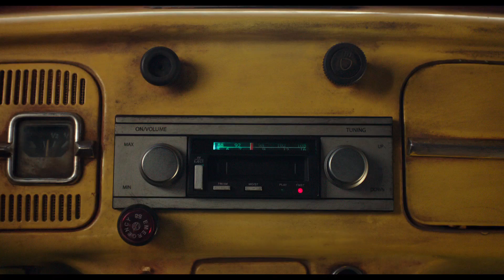映画『バンブルビー』特別映像｜ORIGINS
はじめての相棒は、“少女”だった。

海沿いの小さな街で、心に傷を負った少女は、ボロボロの黄色い車を見つけた。
『トランスフォーマー』のはじまりの物語となる
映画『バンブルビー』2019年3月22日(金)、全国公開決定!!

ムビチケカード11月23日(金・祝)より発売開始！
前売り特典には、バンブルビーとキューピーによるキュートなコラボが実現した”バンブルピー”キーホルダー！
あの大人気キャラが主人公に！！
世界的大ヒット『トランスフォーマー』最新作は、シリーズ“はじまり”の物語。

日本版予告解禁 ！

ドジだけど心優しい。そんなお茶目で可愛い バンブルビー の魅力が満載の本予告！
初めての地球、初めての相棒”チャーリー”との友情。
果たしてビーは彼女を守れるのか？？

この春、”ビーとチャーリー”二人の壮大な冒険が始まります！

映画『バンブルビー』2019年3月22日（金）
「はじまり」が幕を開ける。
過去5作の全世界での累計興行収入が43億7700万ドル（約5000億円）を突破し、夏には日本でも最新作『トランスフォーマー／最後の騎士王』が公開され大ヒットしたことが記憶に新しい、世界的大ヒットシリーズ『トランスフォーマー』。
そのシリーズ初のスピンオフ作品として、2018年12月に全米公開を予定している『バンブルビー』の日本公開が、2019年2019年3月22日（金）に決定！

記念すべきシリーズ初のスピンオフ作品は、シリーズきっての人気キャラクターのバンブルビーが主人公。
作品の舞台は、シリーズ一作目となる『トランスフォーマー』(‘07)でバンブルビーがサムと出会う以前の1980年代にさかのぼり、これまで語られることの無かったエピソードが初めて明かされます。

傷ついたバンブルビーと、自分の居場所を見つけられない少女チャーリーとの、二人の心の交流を描くと噂されている本作で、チャーリーを演じるのは、映画デビュー作『トゥルー・グリット』(‘11)でアカデミー賞助演女優賞にノミネートされ、最近では『ピッチ・パーフェクト2』(‘15)や、『スウィート17モンスター』(‘16)など、等身大のティーンを演じ、同世代の観客の熱烈な支持を集めるヘイリー・スタインフェルド。
監督は、昨年の第89回アカデミー賞長編アニメ映画賞にノミネートされた『KUBO/クボ 二本の弦の秘密』(‘16)で知られるトラヴィス・ナイトが初の実写映画監督デビューを果たすことでも話題を集めています。

今作では初めて、過去5作全ての監督を務めたハリウッドの大ヒットフィルムメイカー マイケル・ベイ以外の監督がメガホンを取ることも注目を集めており、これまでのシリーズとは異なった、新しいイメージの作品になることが間違いなし！
‹ストーリー›
自分の居場所を見つけられない思春期の少女チャーリーは、海沿いの小さな廃品置き場で、ボロボロの黄色い車を見つける。「バンブルビー」と名付け、修理したこの車が、やがて普通の車ではないと気づくのに、時間はかからなかったー。1987年、まだ地球は平和な生活を送っていた。その時までは。
‹出演者›
ヘイリー・スタインフェルド
『トゥルー・グリット』
『スウィート17モンスター』
‹監督›
トラヴィス・ナイト
『KUBO/クボ 二本の弦の秘密』
‹脚本›
ジョン・クラシンスキー
ブライアン・ウッズ
スコット・ベック
‹製作›
スティーヴン・スピルバーグ
マイケル・ベイ

パラマウント・ピクチャーズ（日本版）／東和ピクチャーズ オンライン: